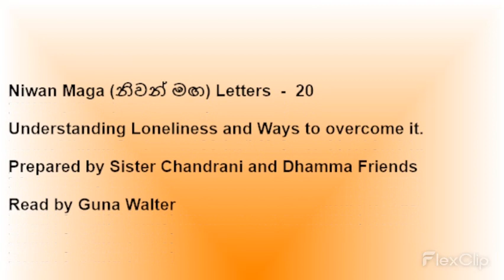Niwan Maga (නිවන් මඟ) Readings - 20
Letter 20 - Understanding Loneliness and Ways to overcome it.